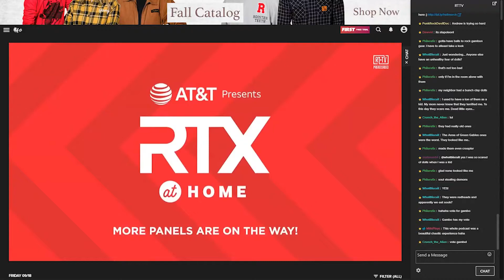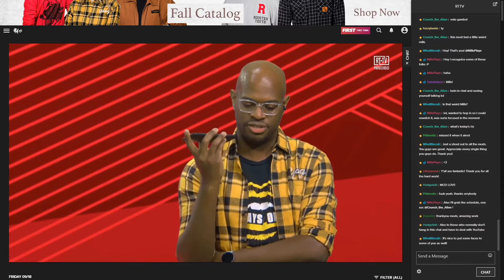Rooster Teeth RTX Virtual Event - Fan Wall Experience Produced in StreamClick